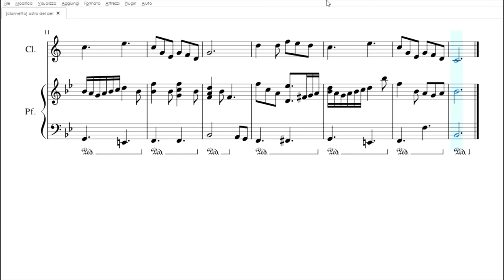Astro del Ciel | Spartito gratis per clarinetto